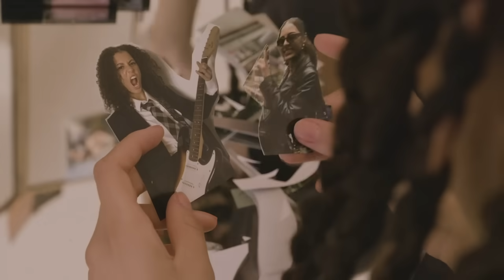Brenn & Jules School Us on Bold, DIY Glam, Courtesy of Revlon — Pt. 1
We caught up with them in New York City, where they talked to us about growing up playing sports and what projects they’re currently working